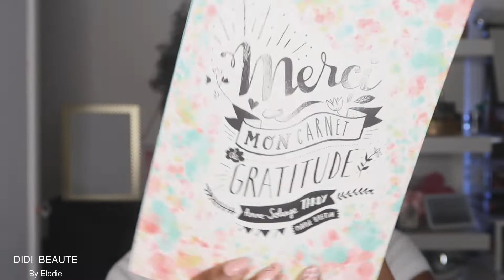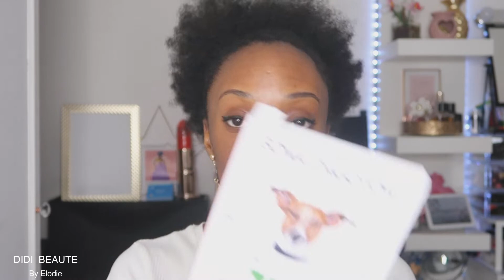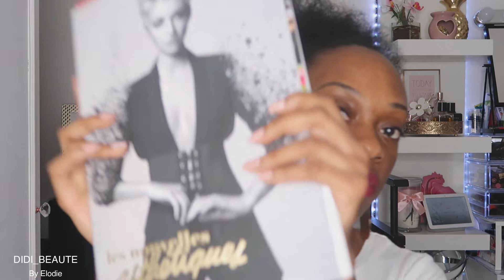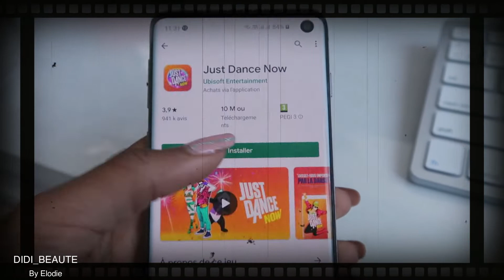Que faire pendant le confinement?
💋Hello mes beauty, DEROULE CETTE BARRE POUR PLUS D'INFO ⬇️
Et n'hésitez pas à laisser un petit 👍🏼 si la vidéo vous a plu! Merci D'avance !

Bisous de D' 💋
💡 SUJET DE LA VIDEO :

Dans l'obligation d'être confiné, je vous donne Une dizaine d'astuce pour bien rester chez soi !!
💡 PRODUITS UTILISES  :

- TV : Amazon Prime Netflix, OCS, canal +
- Jeux : Candy Crush, 4 images 1 mot, Temple run 2, Sims 4, Uno, Just Dance, Loup Garou, ...
- Prenez soins de vous : gommage, masque, bains, cheveux ...
- Formations (- 50%), SOLIDARITE50 puis 10% PARRAIN10, Anglais : babbel et - 12€ avec IGraal cuisine, de la couture ...
- Sport : Le faire avec des amis via Skype par exemple, WhatsApp mais le nombre de personne est limité.
- Profiter avec sa famille, compagne, compagnon, enfants ...
- Création de planning
- Android TV

💸 Récupérer de l'argent sur tes achats en ligne ? Inscris-toi sur Igraal avec mon code parrainage

🌎 Trouver toutes mes bonnes adresses dans le monde ? C'est sur l'appli Mapstr, mon pseudo est : @didibeaute